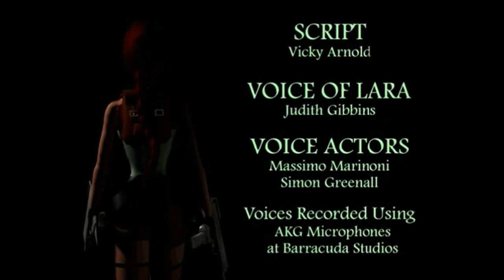Tomb Raider 2 The Golden Mask : Walkthrough : Complete Game 【HD】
Read Info !!!

All Missions + All Secrets :
Intro (00:16)
Level 1 : The Cold War (00:16 - 32:00)
Level 2 : Fool's Gold (32:00 - 01:03:30)
Level 3 : Furnace of the Gods (01:03:30 - 01:33:55)
Level 4 : Kingdom (01:33:55 - 02:06:27)
Level 5 (Bonus lvl) : Nightmare In Vegas (02:06:27 - 02:37:35)

Played by : Damir Bahovic - (LEON KID)
Edit with : Fraps,Sony Vegas Pro 13 , Iwsoft Video Converter
Played on : PC (with PSX program)